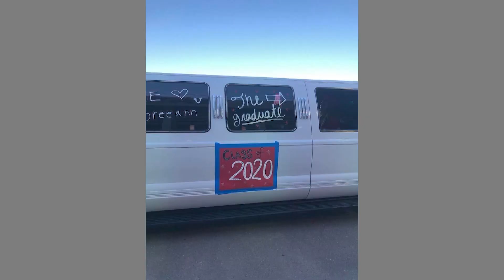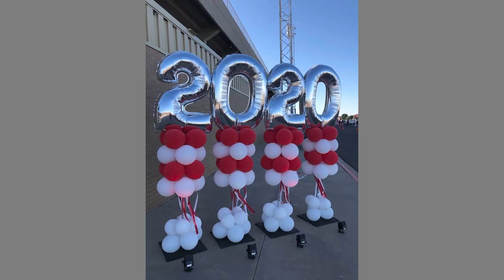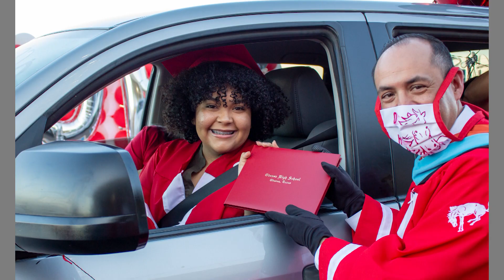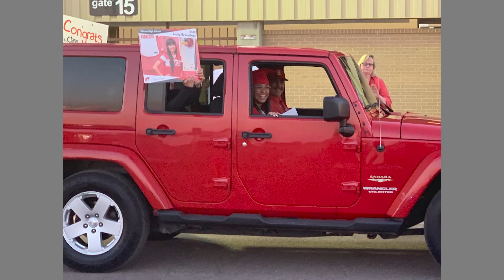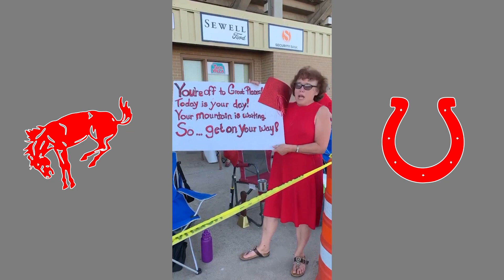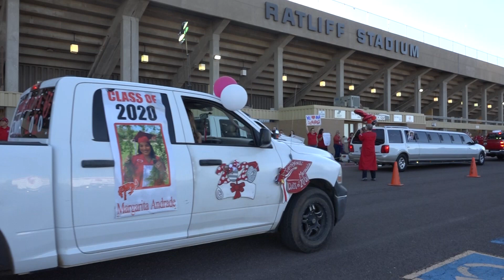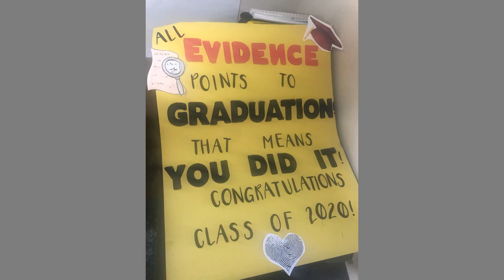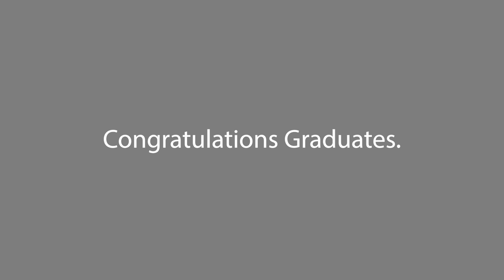OHS Graduation 2020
Odessa High School Graduation 2020 featuring photos and video from the Senior Awards, Graduation Parade, IB Graduation and congratulatory videos from teachers.